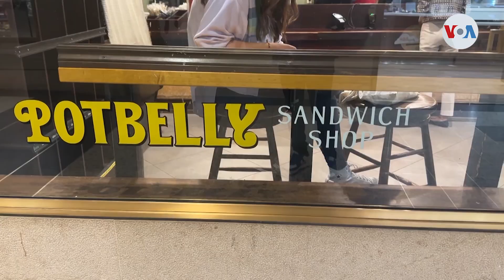Nueva York promueve su mejor temporada para el turismo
Los altos precios siguen dominando el inicio de año, sin embargo la ciudad de Nueva York busca promover el turismo con descuentos y ofertas que se ajusten a los presupuestos. El gobierno de la ciudad y cerca de mil negocios invitan a los turistas a disfrutar de la ciudad que nunca duerme.